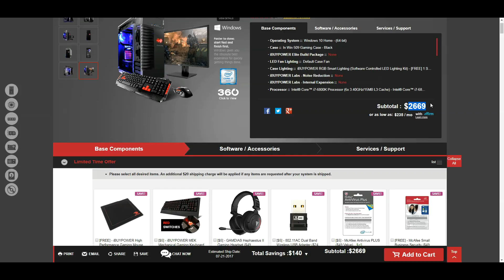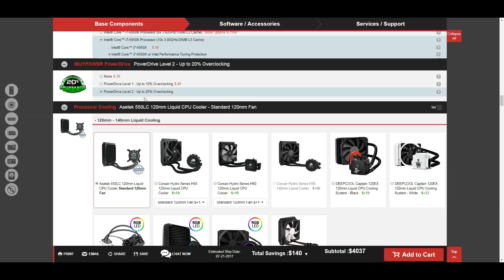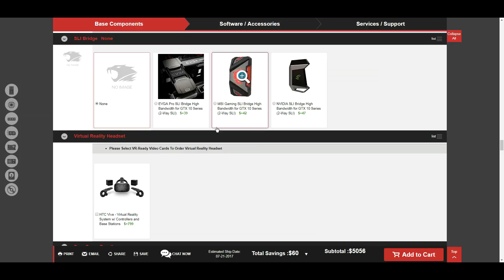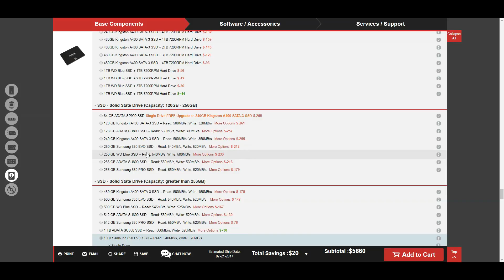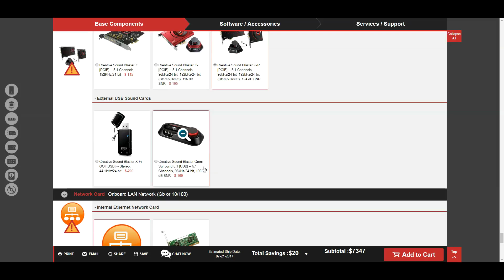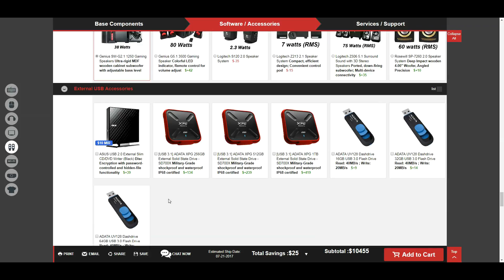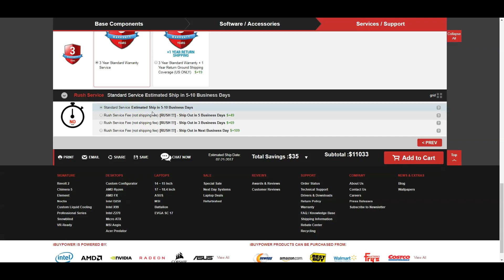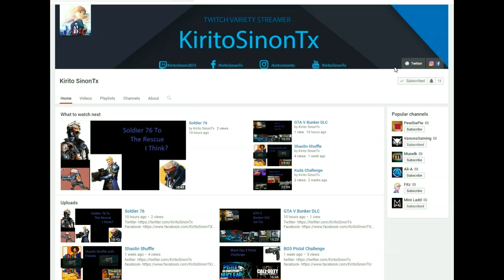ibuy power online PC build Part3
if you enjoyed this video/video series, smash the like button and subscribe if you're new, feel free to leave any feedback on this video or any others to help me to improve